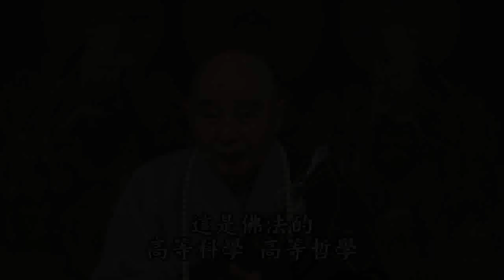宇宙從哪裡來的？生命從哪裡來的？我從哪裡來的？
宇宙從哪裡來的？生命從哪裡來的？我從哪裡來的？大乘經典裡面講得很清楚、很明白，是從心現識變的。這個心就是性，性當作體講，所以心性有時候是一個意思，有時候是兩個意思，看用在什麼地方，也可以把心性連起來一起講。心性是真性，心性裡面沒有物質也沒有精神，就像哲學裡面所講的本體，宇宙萬有的本體，在大乘教裡面稱為心性，它不是精神，它也不是物質，但是它能變現出物質，也能變現出精神；換句話說，精神跟物質現象，這兩種現象都是從它顯現出來的，都是從它而生的。只有它是永恆的，不生不滅，它沒有生當然就沒有滅，它什麼都沒有，不能說它無；它能生萬法，不能說萬法是有。
　　現代的科學家，我們也很佩服他們，他們講宇宙之間只有三樣東西，除這三樣東西之外，什麼都沒有，這三樣是什麼？能量、物質、信息，這近代科學家講的。這跟大乘阿賴耶裡面三細相很相同，阿賴耶的業相就是能量，阿賴耶的見相就是信息，阿賴耶的境界相就是物質。唯識學家他講的，宇宙之間唯識，唯有這三樣東西，除這三樣東西之外，什麼也沒有，一切境界都是這三樣東西變現出來的。很難得！這三樣東西從哪來的？科學沒有說到，佛法講到了，這三樣東西是自性變現的，自性是本體。怎麼會變出來的？這個變是個波動現象，這也被現在科學家發現了，宇宙之間所有一切萬事萬物都是波動現象。為什麼會有這麼多？是波動頻率不一樣，所以它變現的物質就不相同。佛在三千年前把宇宙真相宣布了，他怎麼知道的？他比科學家知道得還清楚、還要詳細，什麼原因？科學家是從數學、數理推論到的，然後用科學的工具、方法把它證實，讓我們知道。佛沒有用數學，也沒有科學工具，他怎麼知道的？知道得那麼清楚，超過科學家太多太多了，什麼原因？佛菩薩是親眼看到的，這個厲害，親眼看到的。為什麼我們看不到，他能看得到？他用清淨心看到的，他用平等心看到的，他用圓滿覺悟心看到的。所以佛說我們都有這個能力，只是現在怎麼樣？我們起心動念、分別執著，這叫煩惱，把我們的本能障礙住了。
　　所以佛家的修行修什麼？禪定，八萬四千法門統統修禪定，如果離開禪定，這就不是佛法。我們念佛法門是不是修禪定？是的，全都是修禪定，只是方法不一樣，定功的淺深不相同。譬如六道輪迴，六道輪迴不要很深的定就看到，尤其是欲界，欲界六層天，包括下面的畜生、餓鬼、地獄，這叫欲界。欲界，有小小的定功就見到，這個小小的定功，《華嚴經》上講的，初信位的菩薩，好像佛教小學一年級，小乘須陀洹果，他就有能力見到。雖然見到，他出不去，這什麼原因？他定功不夠，他才得一點小小的清淨心，恢復兩種能力。佛講我們的本能有六種，叫六通，六種神通，人人都有，一點都不稀奇，只要你把障礙去掉，這個能力就恢復。去掉什麼障礙？這個障礙的確不是很大的，小乘須陀洹所證得的，初果，他把五類的見惑，就是錯誤的見解放下了。

文摘恭錄—淨土大經解演義（第三十四集）2010/5/9　檔名：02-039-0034